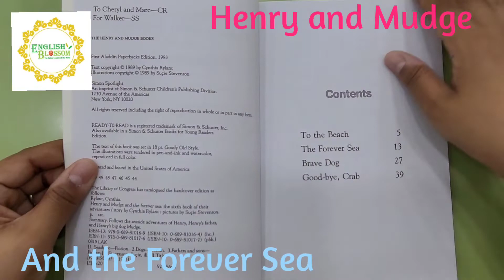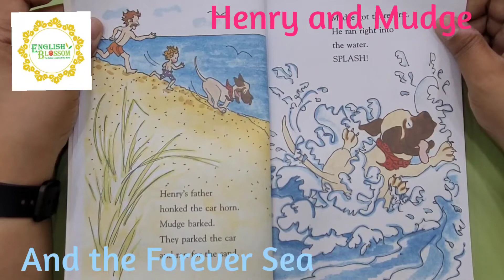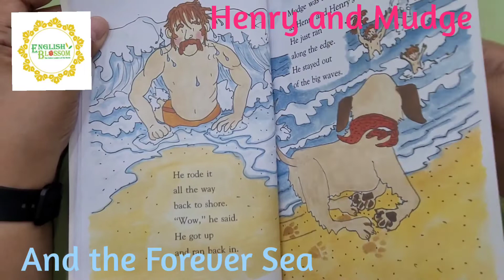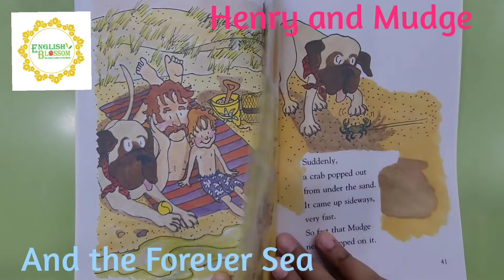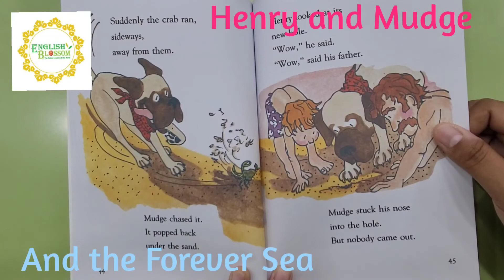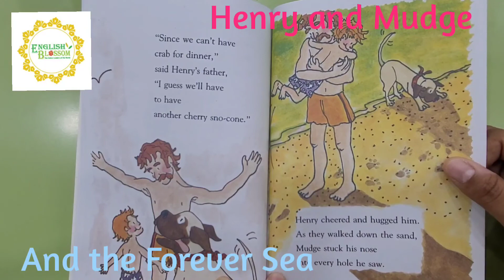Henry and Mudge and the Forever Sea